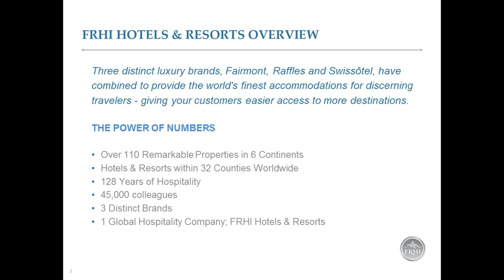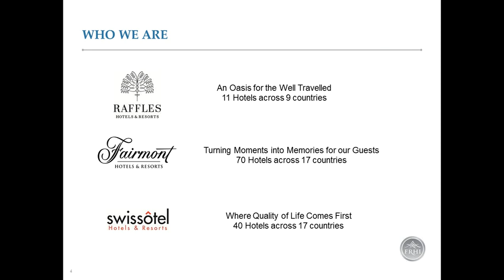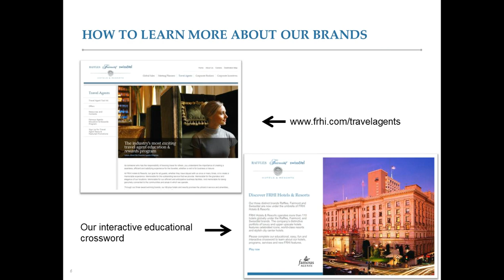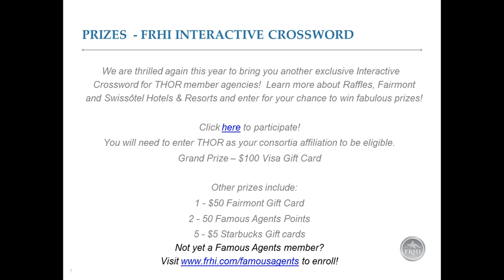THOR in 4 Video: FRHI Hotels & Resorts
Watch this month's Supplier Star of the Month - FRHI Hotels & Resorts for a chance to win one (1) of four (4) 25 Bonus Famous Agents Points. You can also play the FRHI crossword puzzle for an additional chance to win prizes by clicking

In addition, you will learn more about FRHI and the Raffles, Fairmont, and Swissotel Hotels & Resorts brands from Elizabeth Fontaine, Global Sales Marketing Specialist. She will also discuss the Famous Agents program, the agent website and more! Watch today!